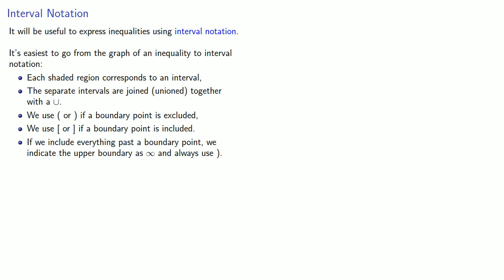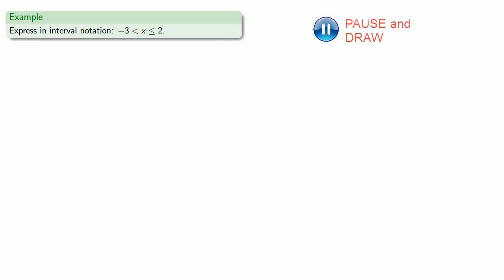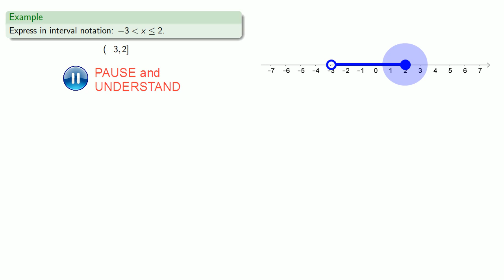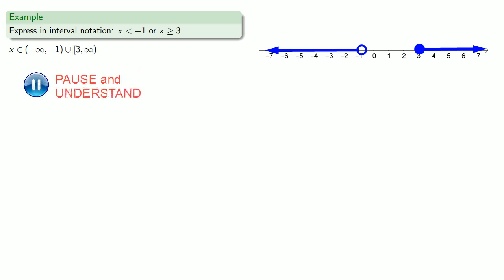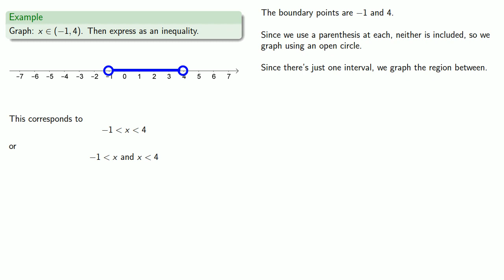Interval Notation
Expressing inequalities using interval notation.